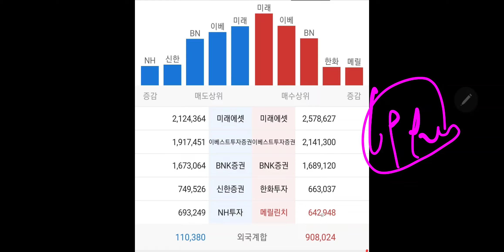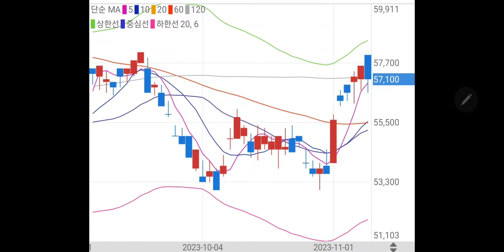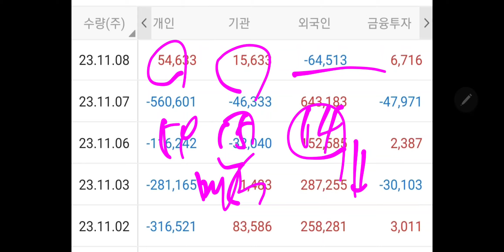삼성전자 주가결과 (미시청자만 보세요)